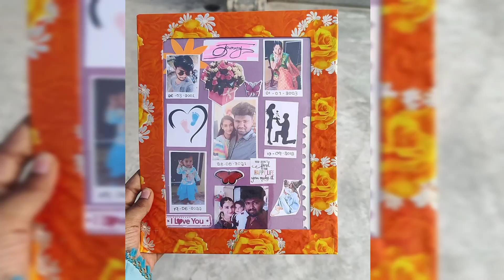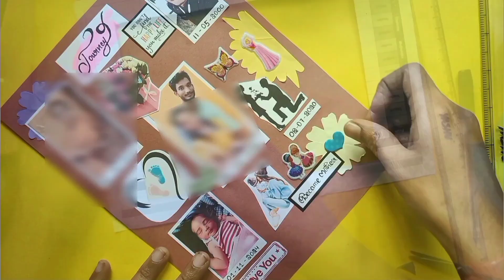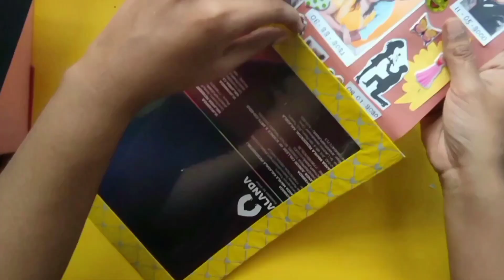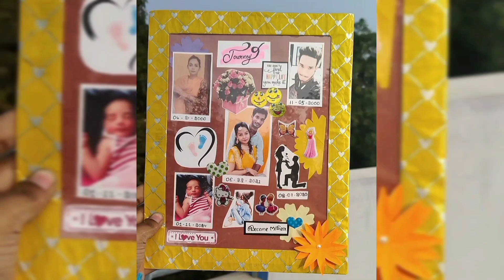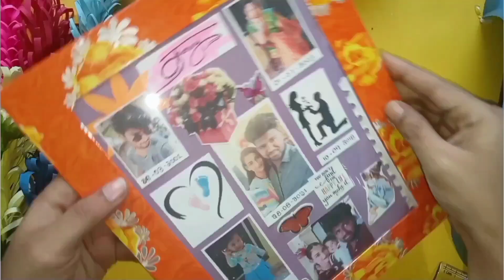Handmade photo frames 😍| gift for him/her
Hello everyone,
This is Shajiya Sulthana 🧕🏻
Here I am showing that how to make photo frames in Telugu.

           I want to share my skills and innovative ideas 💡. You can learn that best from waste.
You can easily learn how to make a miniature things and innovative ideas from me.
and another good thing is all these videos in Telugu 🤩
You all are easily understand. And make your own creations by watching my videos

               So keep supporting. Your support and love always motivate me to make more new videos. Keep Watching.